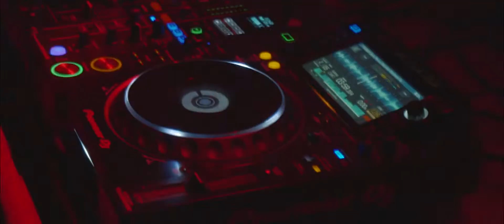AUSTIN DAILY Opening for 3LAU @ VENU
Here's a little show recap from 3/15/18 with Austin Daily performing at Venu in Buffalo, NY.

Song: RL Grime - I Wanna Know